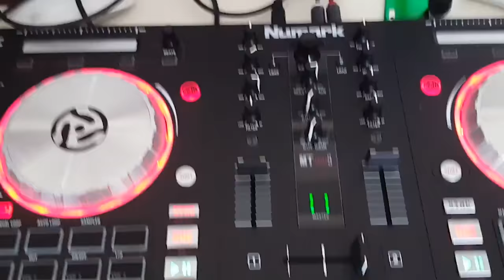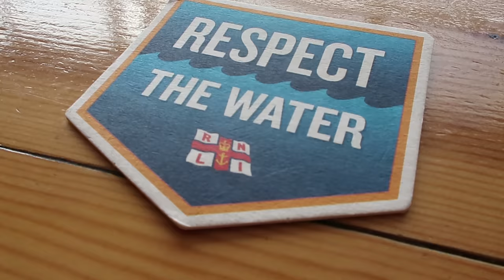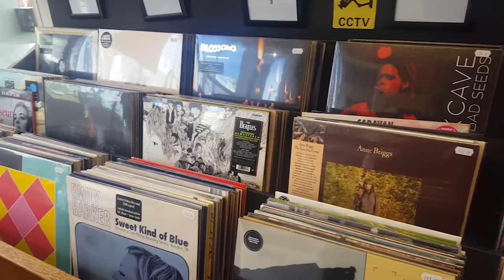J U N E